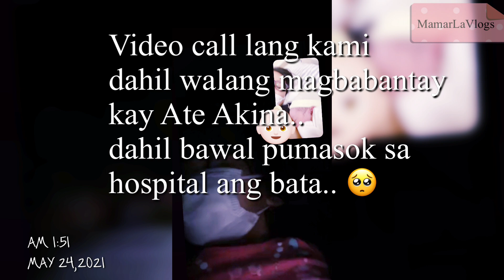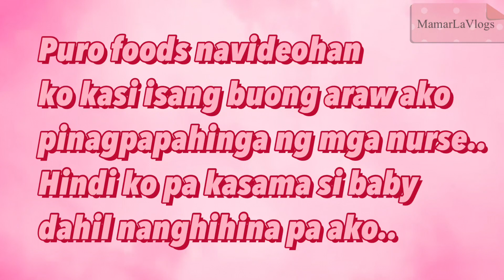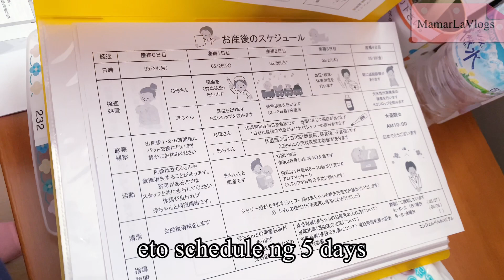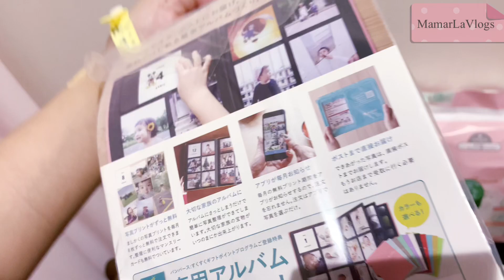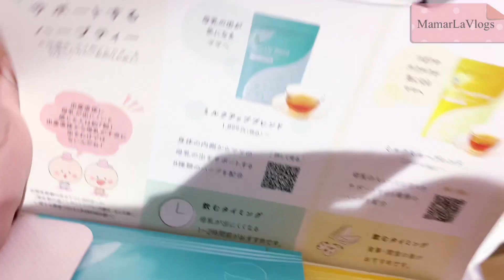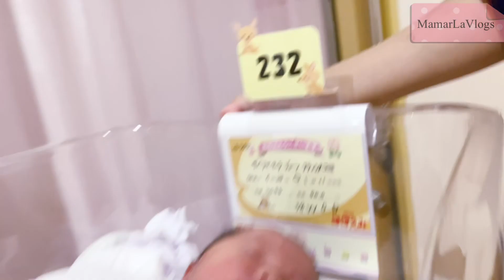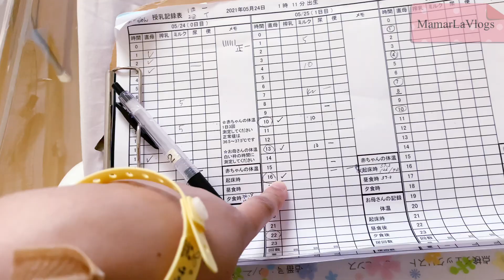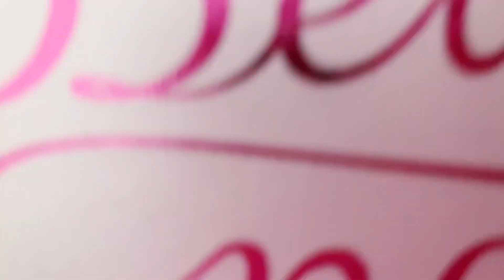AKARICHAN👶🏻 | mamarLavlogs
Let’s welcome our new member of Ichi family. So cute and adorable like Ate Akina 😍 I’m sharing my pregnancy journey here. Enjoy watching 😆🥰 mamarLavlogs